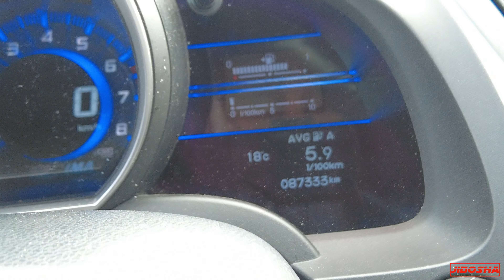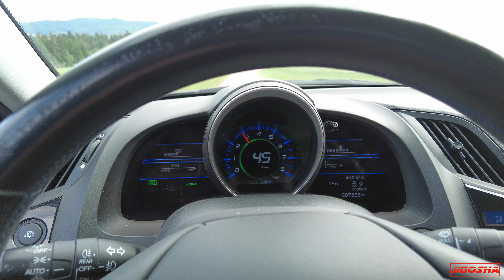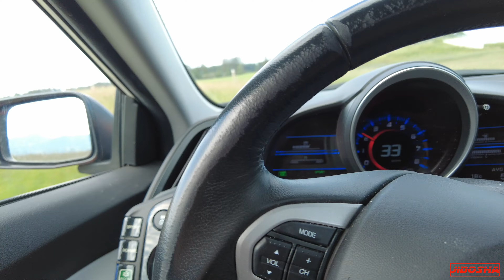Mon nouveau Daily... 🤦‍♂️🎃 Honda CR-Z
Voilà ma 100ième vidéo...

Pour commander des stickers "Jidôsha" et soutenir la chaine, vous pouvez me contacter via Instagram: @_jidosha_